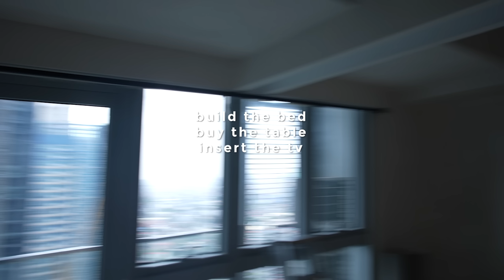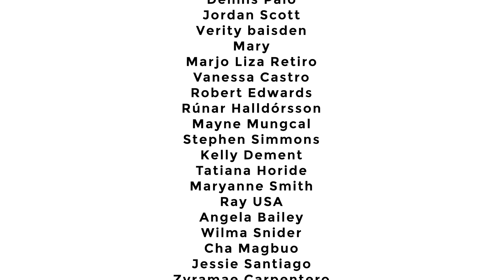The TRUTH About Moving To The Philippines..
Today I'm meeting up with a good friend here in Manila, a vlogger friend that I haven't seen in 4 years since we were last in Cebu. Moving here has had it's ups and downs and today I'm being completely honest and opening up about our whole experience since moving here.. Enjoy and if you like the video, leave a comment below, we read all of your comments 👋🏼 Have an awesome week guys.

Instagram ► @kitotomlowry @kimensonlowry @onyxlowry @irayalowry